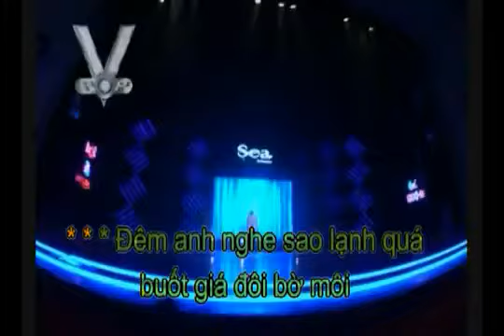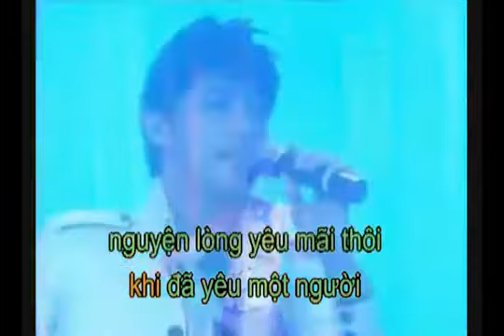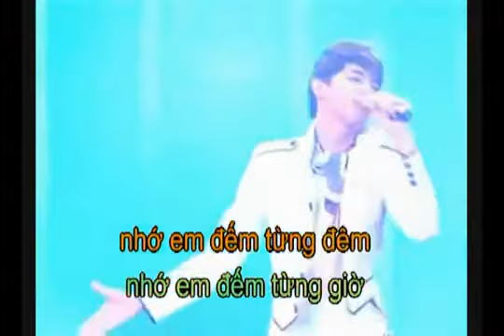Video Karaoke Nếu Noo Phước Thịnh